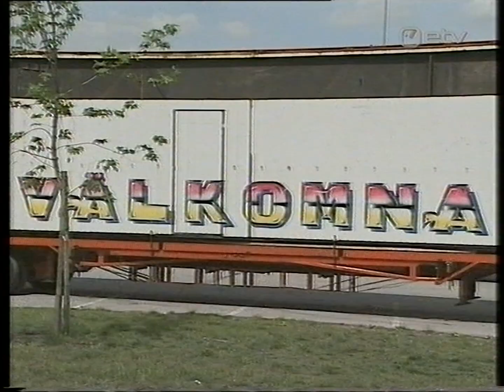21.05.2007 AK lühiuudised (ETV)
21. mail 2007 ETV eetris olnud Aktuaalse kaamera lühiuudised.

ETV, 2007.